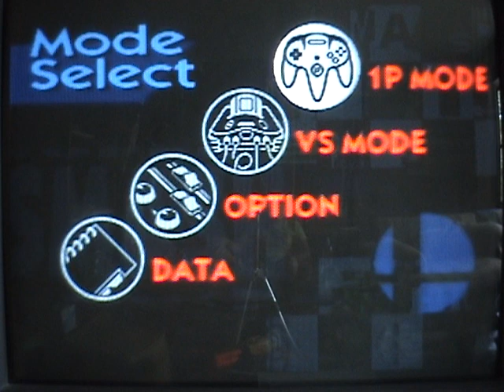Super Smash Brothers - Extra 2 - Board The Platforms